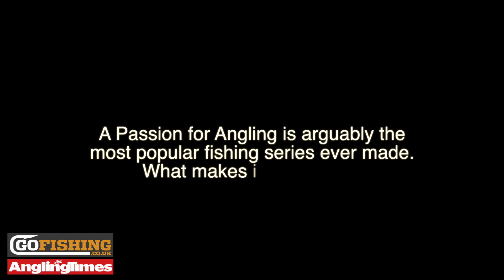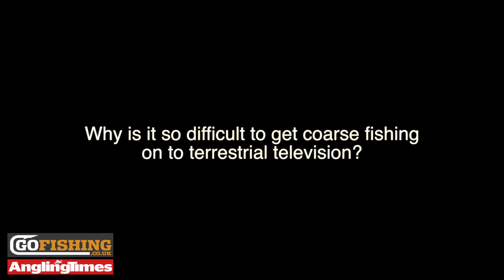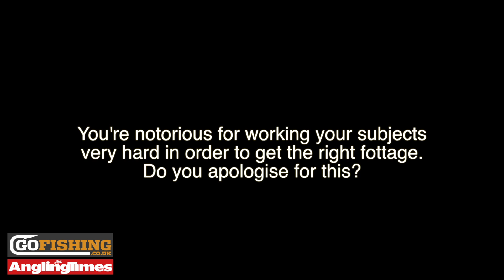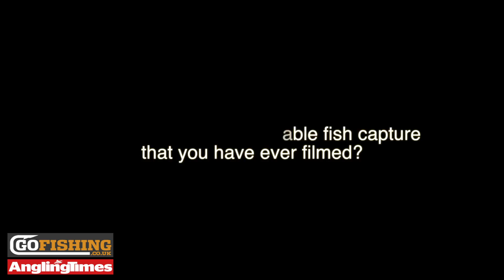Hugh Miles - My Life in Angling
It's 20 years since the first screening of fishing most famous series - A Passion for Angling - hit our TVs. This week Angling Times speaks to film-maker Hugh Miles on what made it so special, his incredible career, and his quest to raise the prfile of fish to a national audience.
Read our Life in Angling interviews every Tuesday - only in Angling Times.